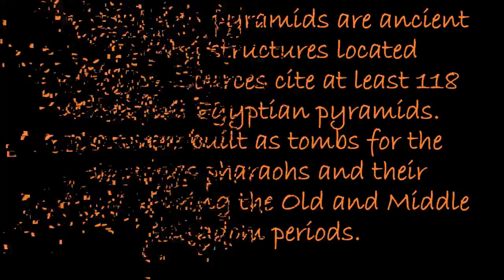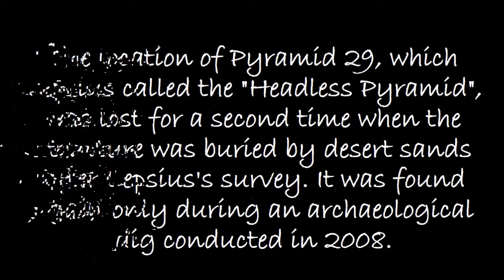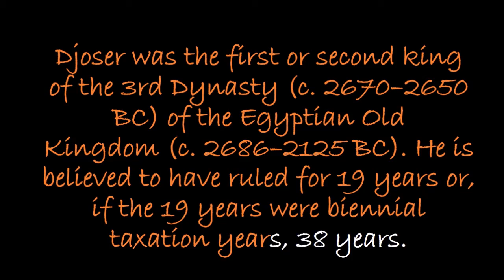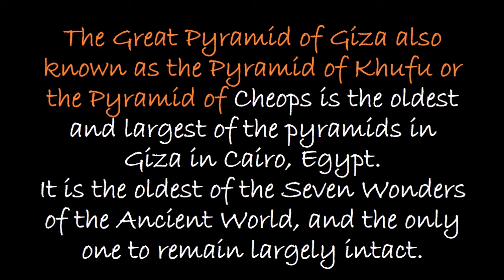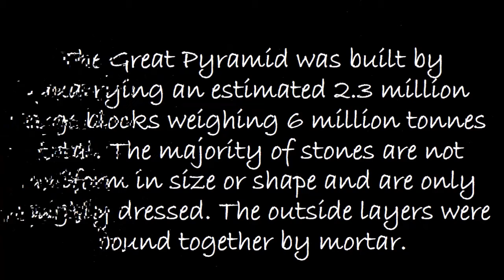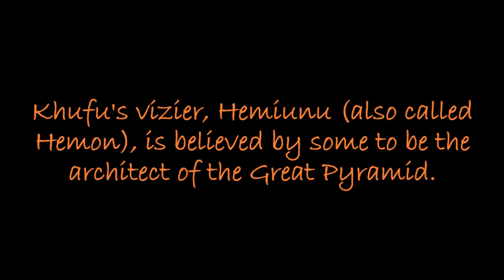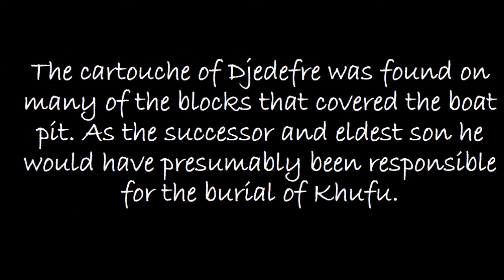Pyramids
Travelogue on Giza Pyramid, Egypt